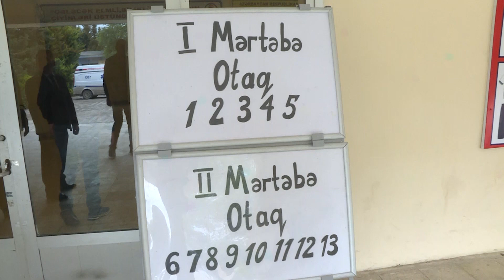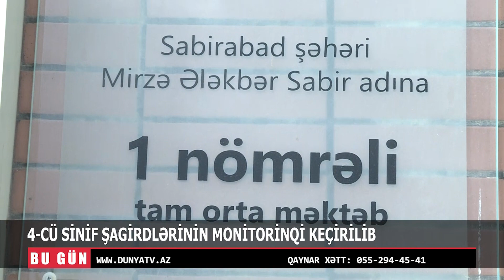4 CÜ SİNİF ŞAGİRDLƏRİNİN MONİTORİNQİ KEÇİRİLİB